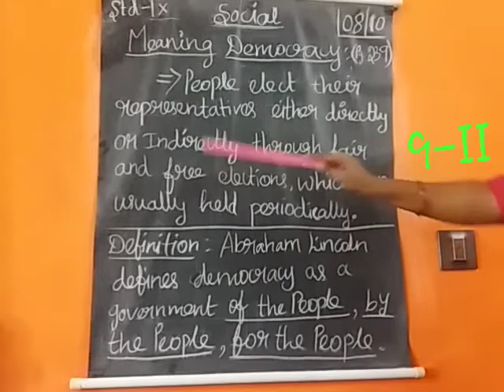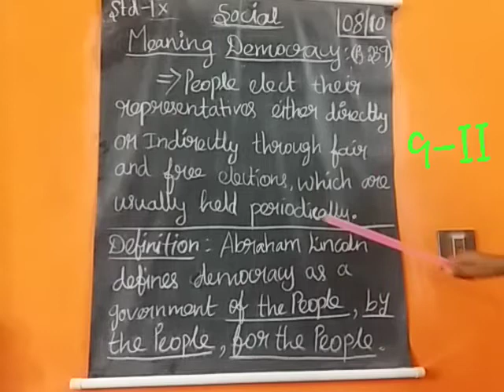IX social (8.10.20) part2